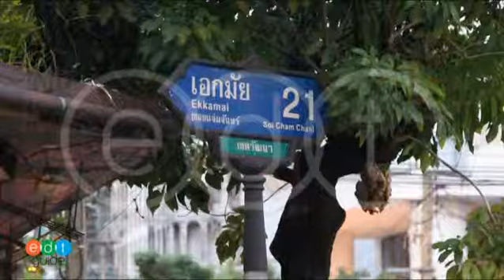บรรยากาศโดยรวมของ Moose Bangkok Restaurant